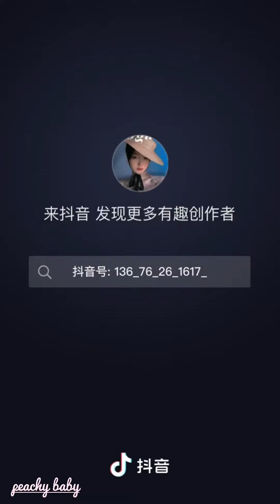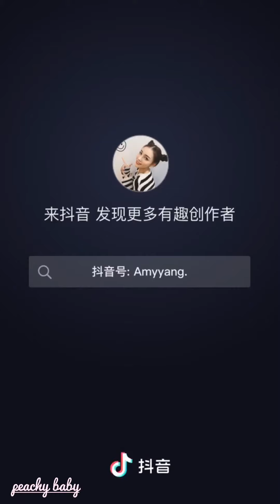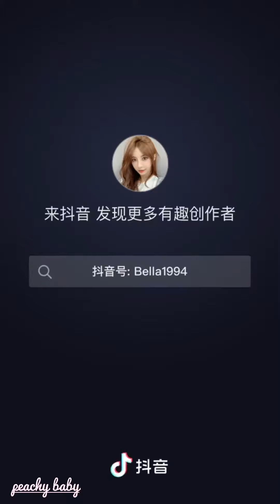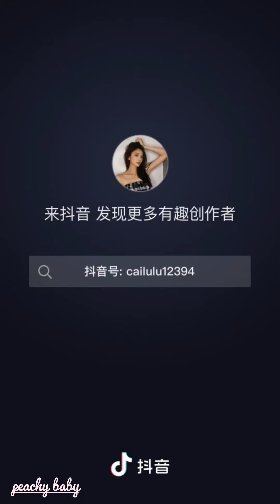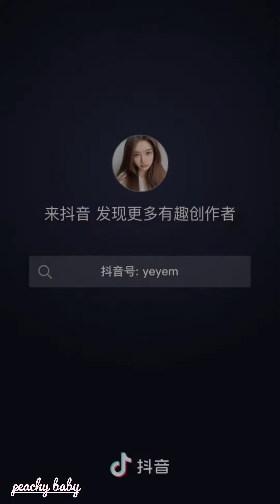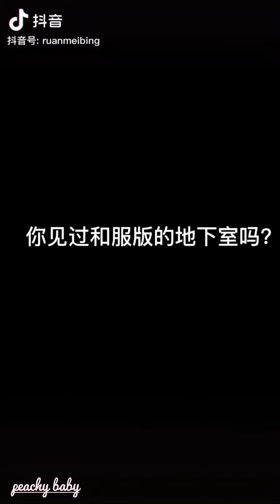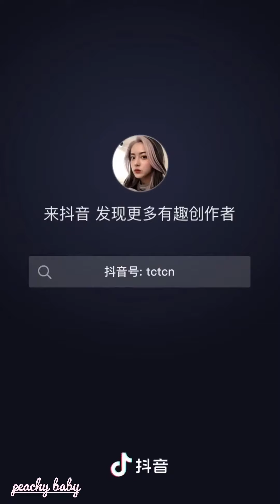pretty girl on douyin | tiktok china | 抖音 | 舞蹈 | 英俊男孩 | 漂亮的女孩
Watch untill end❤️

have some recommendation video?? comment on this video☺